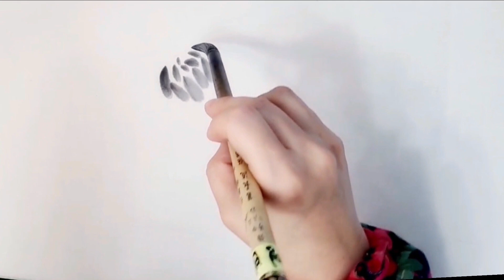풀영상/30분 무한재생/국화 느린영상/사군자/수묵화/inkpainting/flower/watercolor/art